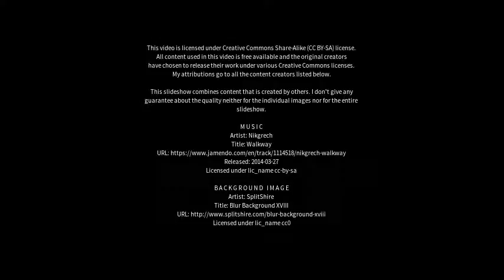Best places to visit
Best places to visit - Eversley (United Kingdom) Best places to visit - Slideshows from all over the world - City trips, nature pictures, etc.